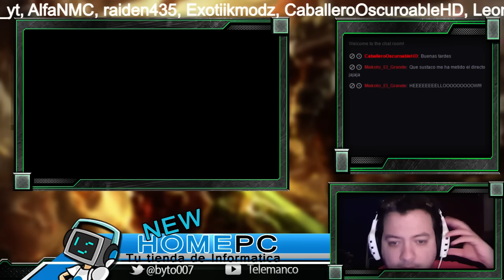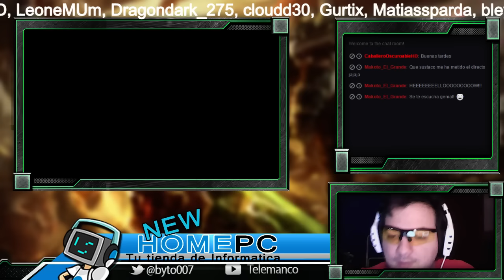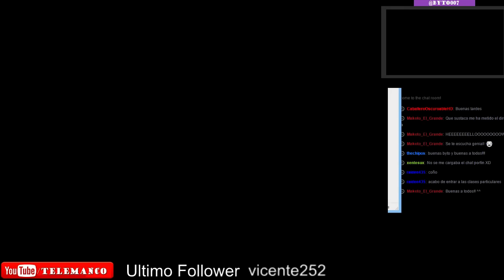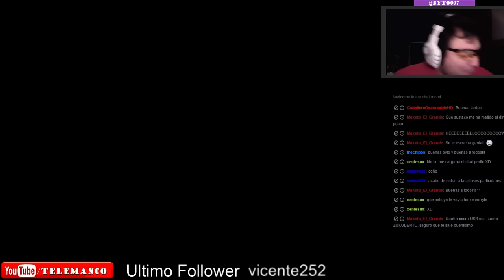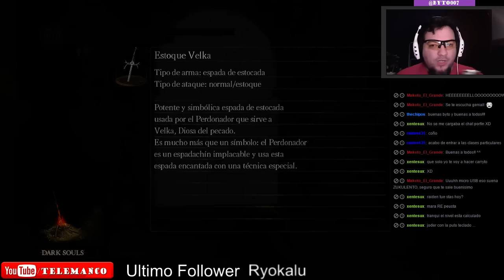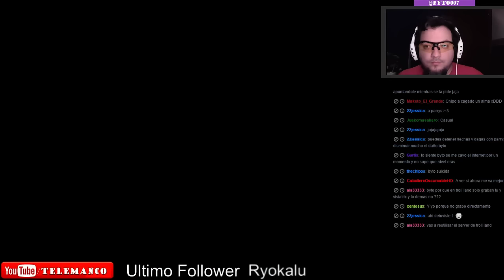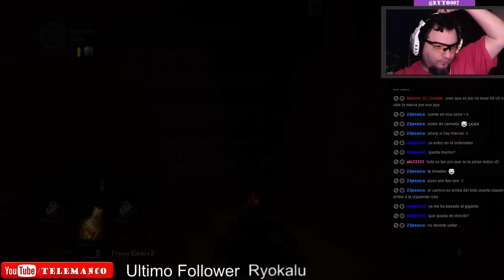Dark Souls I Directo #06 |A puños| Gigante de Hierro!